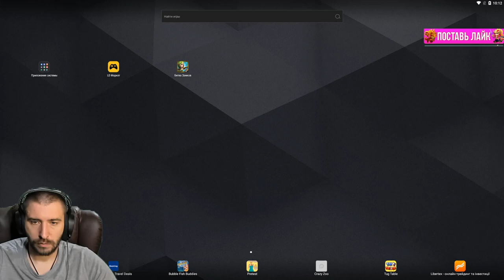Я ПСИХАНУЛ \ НЕЖДАН НА БЕЗДОНАТЕ \ КОШМАРИМ 6 КОШМАРКУ \ НОВЫЙ СКИН \ БИТВА ЗАМКОВ \ CASTLE CLASH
Прокачиваем мой бездонатный акк на русском сервере. проходим кошмарное подземелье 6-1 \ 6-2 \ 6-3 и получаем халявный скин на бугимена.